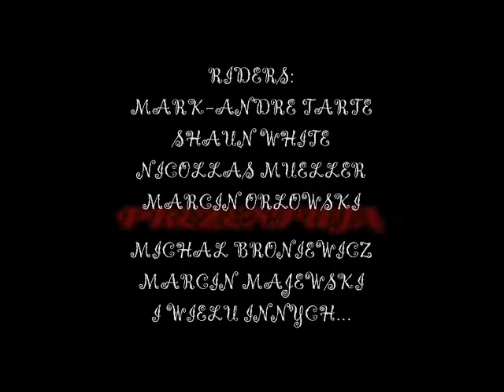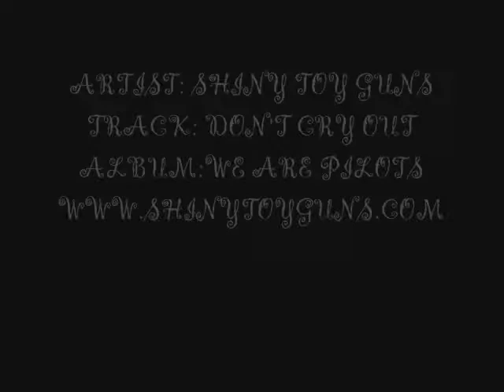SNOW JUNKIE PRESENTS: VERSUS TRAILER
A snowboarding movie trailer, VERSUS showcases Eastern European talents as they travel through Poland, the Czech Republic and Austria during an intense 2003/2004 Winter season - brought to you by SNOW JUNKIE CO.